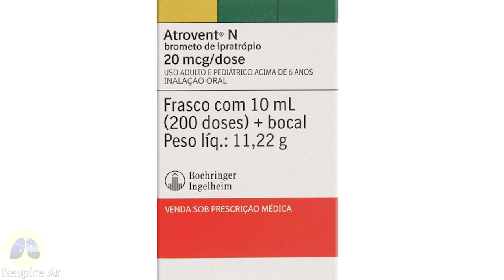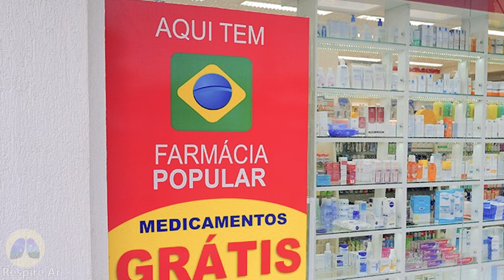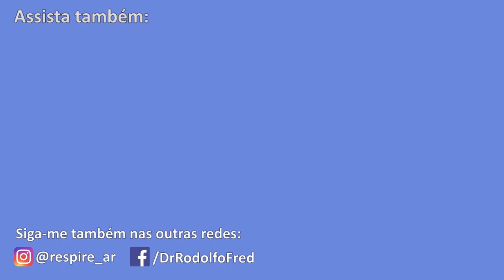Farmácia popular: como pegar remédios de graça ou com até 90% de desconto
Programa farmácia popular, como conseguir remédios de graça e até com grandes descontos. Remédios para diabetes para hipertensão arterial e asma estão disponíveis gratuitamente enquanto medicamentos para outras doenças como osteoporose glaucoma além de rinite anticoncepcionais.
Até fraldas geriátricas então disponiveis no programa da farmácia popular e aqui mostro como conseguir esse benefício